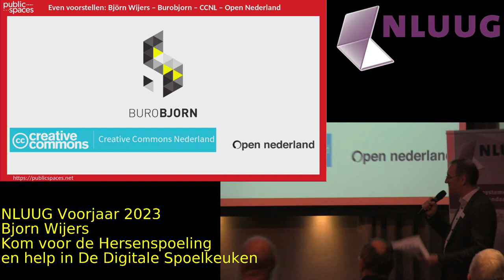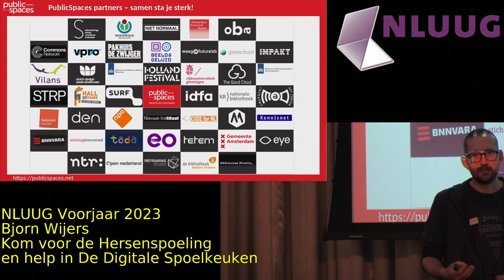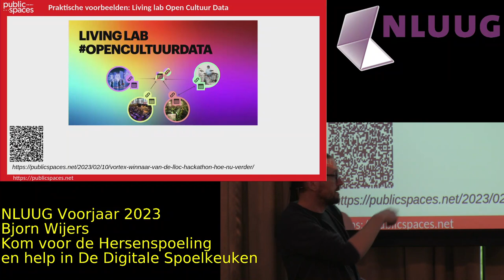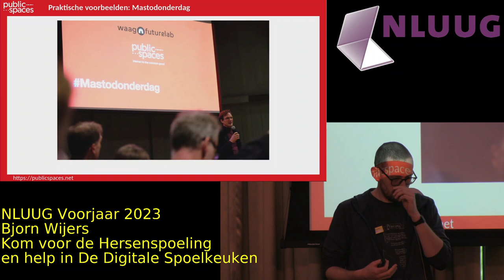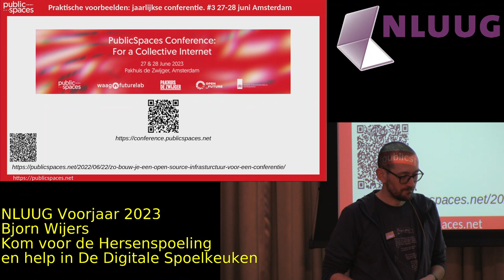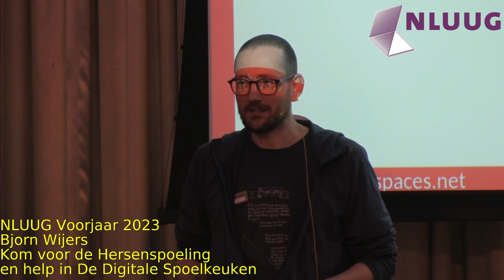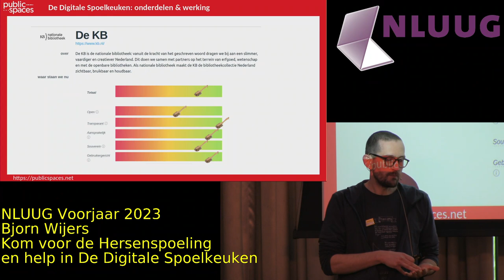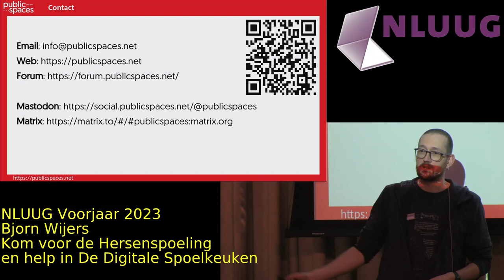NLUUG 2023 Voorjaar: Björn Wijers -- Kom voor de Hersenspoeling en help in De Digitale Spoelkeuken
In deze presentatie kunnen jullie kennismaken met twee projecten van PublicSpaces. NB: Hersenspoeling is onder voorbehoud.

    De Hersenspoeling is een workshop met als doel mensen bewust te maken van de impact van technologie op publieke waarden zoals, openheid, transparantie, privacy, soevereiniteit en meer. Het is een spel waarbij je samen met je collega's op een informele manier kennismaakt met de impact van software tools op mensen, organisaties en de maatschappij.
    De Digitale Spoelkeuken is een instrument waarmee publieke organisaties zicht krijgen op hoe de tools (software/diensten) die ze gebruiken zich verhouden tot het PublicSpaces manifest en de daarin beschreven publiek waarden. Uit de vragenlijst volgt een een resultaat dat aangeeft hoe goed de getoetste tool scored op de verschillende publieke waarden. Zo kan een organisatie die zich bijvoorbeeld sterk maakt voor betere privacy dat ook laten zien in de tools die ze gebruiken.

PublicSpaces is een unieke coalitie van verschillende publieke organisaties, zoals publieke omroepen, erfgoed-instellingen, festivals, bibliotheken, musea en onderwijs. PublicSpaces onderzoekt, bouwt en faciliteert de transitie naar een internet gebaseerd op publieke waarden. Daartoe vormt het een gemeenschap van partijen die samenwerkt aan een digitaal ecosysteem dat het publieke belang dient.

Biography

Björn Wijers (~336ppm) helpt onder de naam Burobjorn.nl al meer dan vijftien jaar organisaties bij het realiseren van ideeën en wensen met Open Source software development, Open Standaarden en Interaction Design. Daarbij streeft hij naar betaalbare, veilige, toegankelijke, gebruiksvriendelijke, privacy-vriendelijke, soevereine en duurzame oplossingen. Björn maakt zich al enige tijd sterk voor eerlijker auteursrecht en meer privacy bewustzijn.